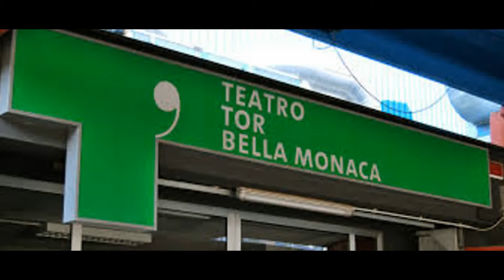Concerto di Natale "8 Corde suonano il mondo"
Concerto di Natale "8 Corde suonano il mondo" dell'Orhestra Mandolinistica Romana ] 23 Dicembre 2014 a Roma al Teatro Tor Bella Monaca

Programma del concerto mandolinistico
00:00 - 8 corde suonano il mondo - Parte 1
07:54 - Parte 2
Arcangelo Corelli Concerto grosso op.6 n°8 Fatto per la notte di Natale 13′
Aram Khachaturian Danza delle Fanciulle in Rosa 3′
Raffaele Calace Concerto n°2 Op.113- I movimento 8’
solista Gianfranco Coluccia
Luca Mereu Rondò sulla Piva 5′
Yasuo Kuwahara The song of Japanese Autumn 8’
Vittorio Monti Czardas 3’
Siegfried Behrend Impressioni Spagnole 7′
solista Emiliano Gentili
Carlo Jannitti: Er core de Roma 8′

Orchestra Mandolinistica Romana

Mandolini primi: Manuele Buzi, Gianfranco Coluccia, Mario D’Allura, Guido Costanzo, Kurkina Olena.
Mandolini secondi: Benedetta Colli, Giovanni D’Ambrosio, Augusto Di Luzio, Paolo Stelluti, Romano Perrone, Andrea Radice
Mandole: Aldo Arbusti, Claudio Caponi, Andrea A. Verardi
Mandoloncello: Marco D’Ambrosio
Chitarre: Massimiliano Bonesi, Irene Coco, Emiliano Gentili, Claudio Margheritelli, Federico Scrima
Contrabbasso: Giampaolo Agus

Teatro Tor Bella Monaca
Direttore artistico:Alessandro Benevenuti
Direttore: Filippo D’Alessio